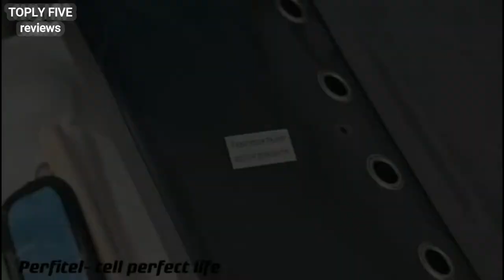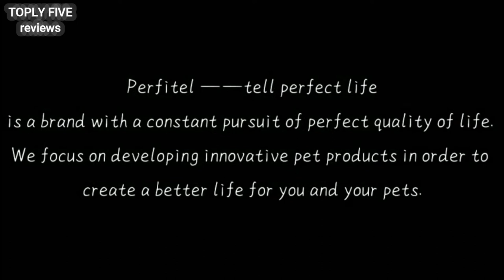Top 5 Best Bird Travel Cages In 2021 On Amazon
Hi! Take your bird wherever you go! With easy-to-use, easy-to-carry bird travel cages, you can safely take your pet to important appointments and out for play dates. With easy-to-use, easy-to-carry bird travel cages, you can safely take your pet to important appointments and out for play dates. Watch the video and choose the right one for your little friend!

►US Link:
1. ABONERY Bird Travel Bag
2. Colorday Lightweight Bird Carrier
3. YUDODO Pet Cat Backpack Carrier
4. Perfitel Bird Travel Cage
5. Yaheetech Bird Cage

★Best Amazon Today's Deals
★Try Audible and Get Two Free Audiobooks
★Gift Cards for Someone Special